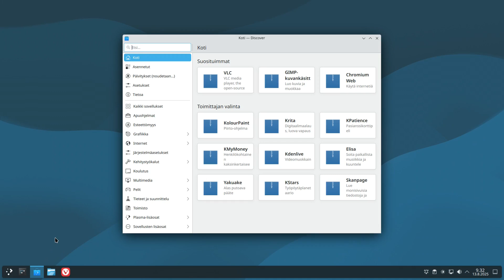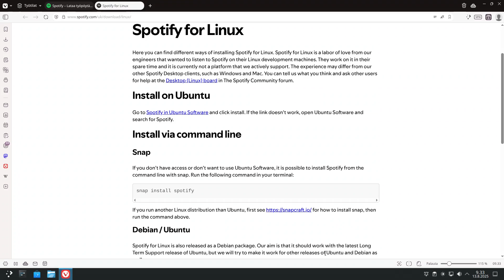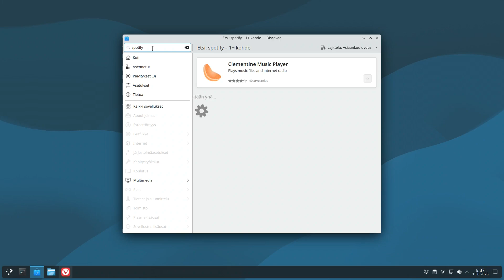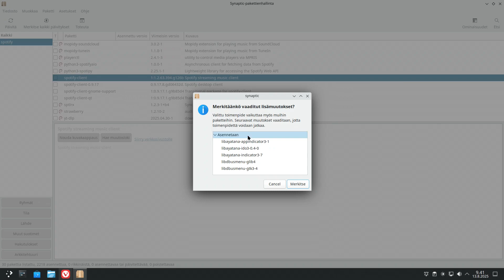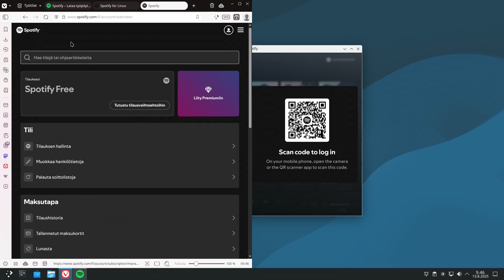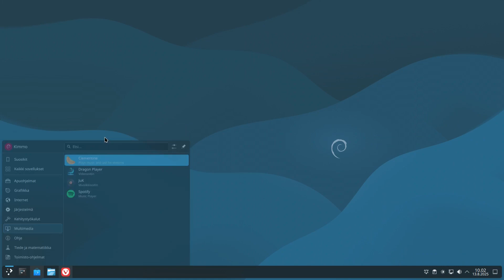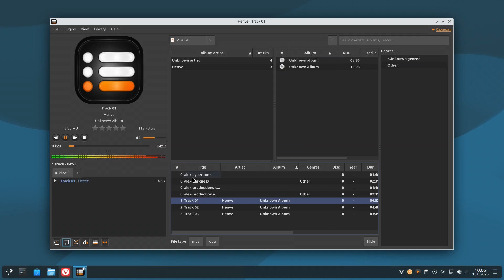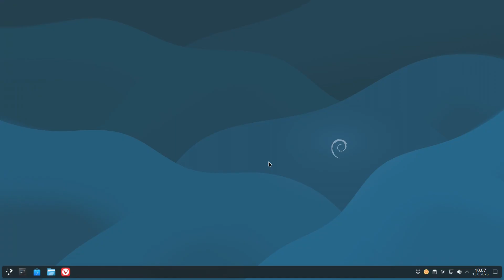Spotify linux debian 13 "Trixie" asennus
Melkein kaikki Linux jakelut mainostaa, että voit asentaa Spotifyn. Kukaan ei silti puhu siitä tai sano käyttävänsä sitä Linux:lla. Spotify on palvelu parhaasta päästä. Suomalaista sisältöä löytyy. Musiikkia, podcastit ja äänikirjat. He toimittaa sovelluksen kaikille alustoille. Voi kuunnella mainosten kera ilmaiseksi. Kuukausimaksulla voi tehdä enemmän. Asennus debianille on vaikeampi kun deb pakettia ei ole suoraan Discovery:ssä. Video on esimerkki miten spotify-client asennetaan. Videossa suomi, ruotsi ja englanti tekstitys. Kerron seuraavassa videossa miksi?